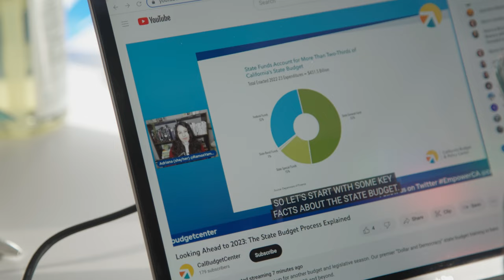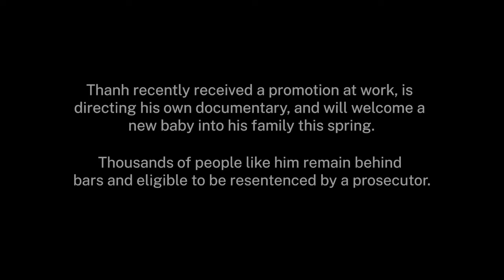Home for Good: Thanh's Journey Home from Prison through PIR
Thanh Tran crossed the San Quentin Prison gates in Summer 2022. Thanh had passed through these gates ten years before. This time, instead of walking towards a prison cell, Thanh walked in the opposite direction towards a crowd: his closest friends, colleagues, siblings, wife, and daughter awaited him to celebrate his freedom. Thanh was finally home thanks to his many supporters, his close friend Isaiah Love, For The People’s Staff Attorney Lizzie Lockwood, and Santa Clara County District Attorney Jeff Rosen, who brought his case back to court for resentencing. But what happens after the incredible joy of release?

Today, in a new video by For The People, Thanh takes us on an intimate journey, pulling back the curtain to show what it really means to come home under Prosecutor-Initiated Resentencing. As we celebrate Second Chance Month across the country, let’s put ourselves in the shoes of those who have walked so far to come home.